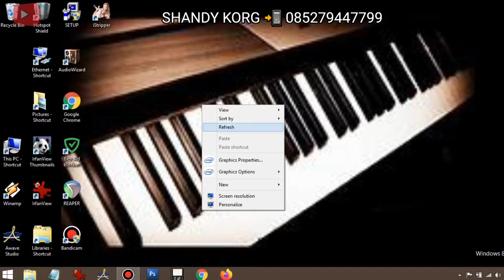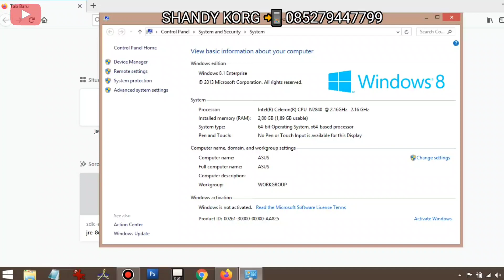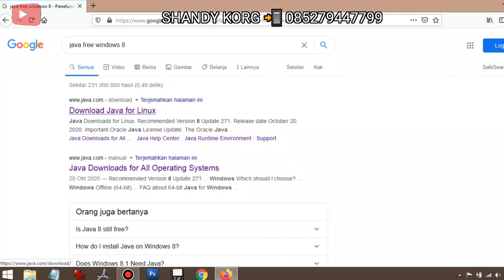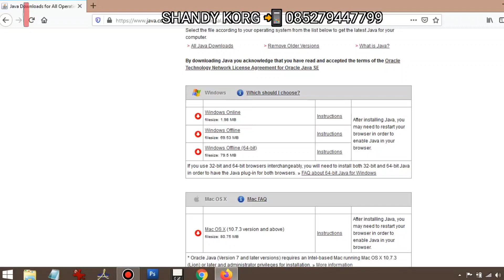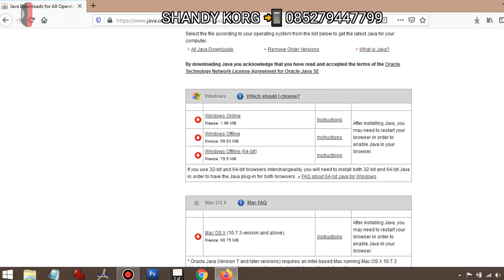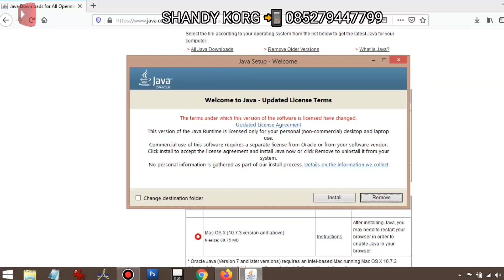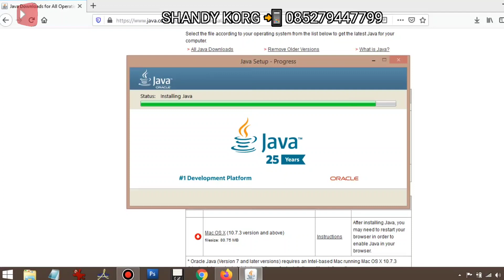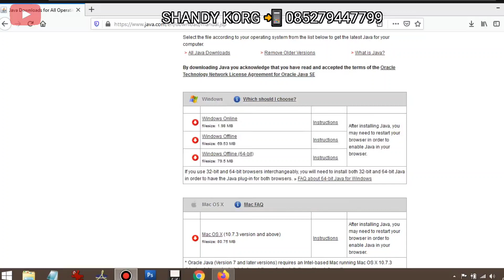Cara install Java untuk wallpaper pa600 dan pa900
Install Java untuk PKG KORG

Massive THANK YOU to everyone for watching this and for all of your support!.

Bagi teman-teman yang kesulitan cara install aplikasi Java untuk mengubah tampilan wallpaper pada pa600 dan pa900 saya bagikan bagaimana cara install aplikasi Java langsung saja ikuti tutorialnya
Untuk link pembuatan wallpaper